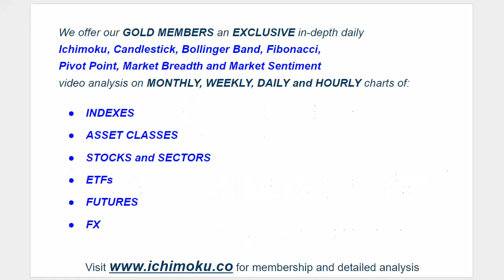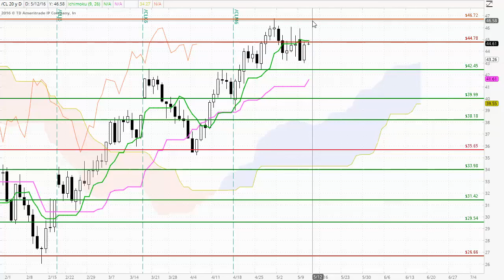FREE Futures Market Review Ichimoku, Candlestick and Fibonacci analysis for May 10th 2016